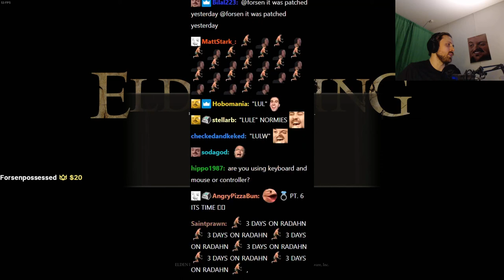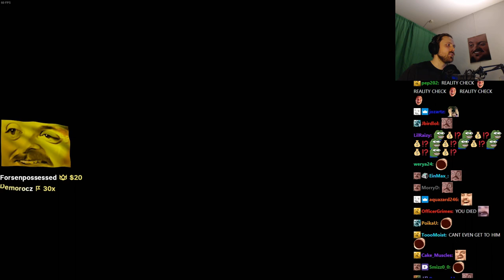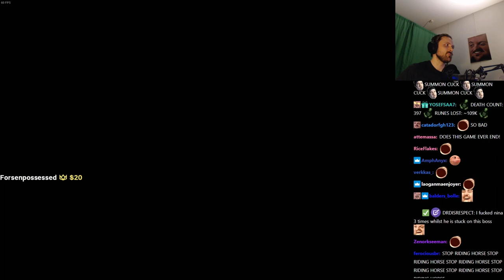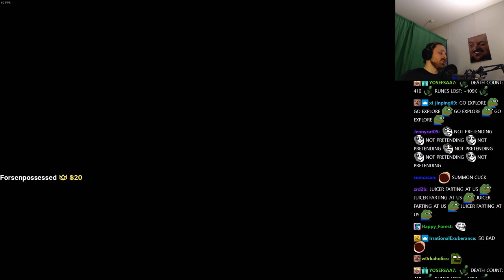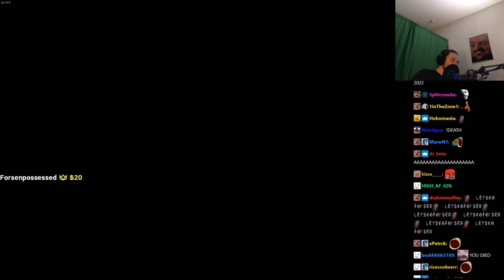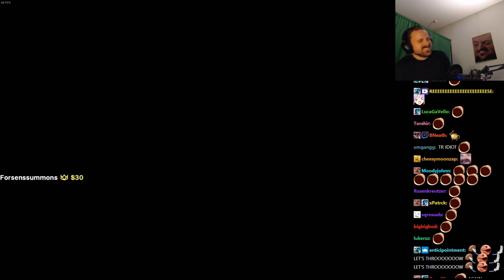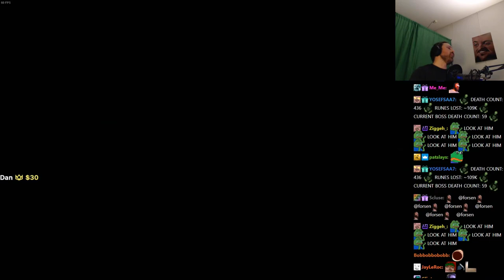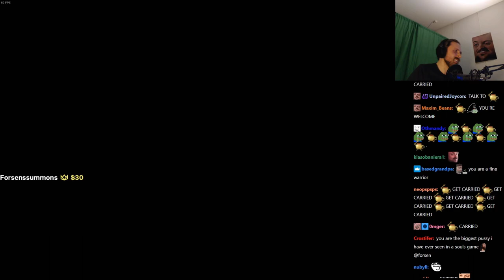Forsen plays ELDEN RING - Part 6 (with Chat)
Stream Duration: 6:00:18

General
Format : MPEG-4
Format profile : Base Media
Codec ID : isom (isom/iso2/avc1/mp41)
File size : 15.7 GiB
Duration : 6 h 5 min
Overall bit rate mode : Constant
Overall bit rate : 6 147 kb/s
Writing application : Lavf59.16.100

ID : 1
Format : AVC
Format/Info : Advanced Video Codec
Format profile : High@L4.2
Format settings : CABAC / 4 Ref Frames
Format settings, CABAC : Yes
Format settings, GOP : M=3, N=120
Codec ID : avc1
Codec ID/Info : Advanced Video Coding
Source duration : 6 h 5 min
Bit rate mode : Constant
Bit rate : 6 003 kb/s
Width : 1 920 pixels
Height : 1 080 pixels
Frame rate mode : Variable
Frame rate : 60.000 FPS
Minimum frame rate : 58.824 FPS
Maximum frame rate : 62.500 FPS
Color space : YUV
Bit depth : 8 bits
Scan type : Progressive
Bits/(Pixel*Frame) : 0.048
Stream size : 15.3 GiB (98%)
Source stream size : 15.3 GiB (98%)
Color range : Limited
Color primaries : BT.709
Transfer characteristics : BT.709
Matrix coefficients : BT.709
mdhd_Duration : 21913618
Codec configuration box : avcC

Audio
ID : 2
Format : AAC LC
Format/Info : Advanced Audio Codec Low Complexity
Codec ID : mp4a-40-2
Bit rate : 128 kb/s
Channel(s) : 2 channels
Channel layout : L R
Sampling rate : 48.0 kHz
Frame rate : 46.875 FPS (1024 SPF)
Compression mode : Lossy
Stream size : 333 MiB (2%)
Source stream size : 333 MiB (2%)
Default : Yes
Alternate group : 1